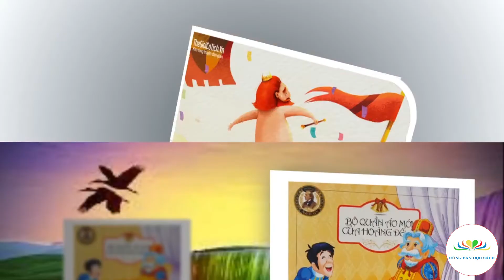Bộ quần áo mới của Hoàng Đế